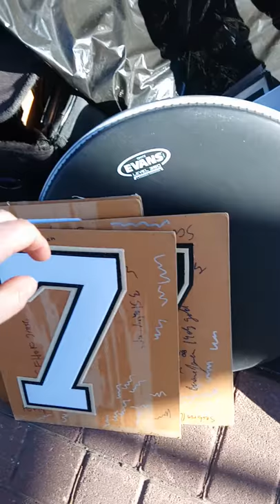Matt Cullen and Bryan Rust of the Pittsburgh Penguins leave their hotel in Edmonton